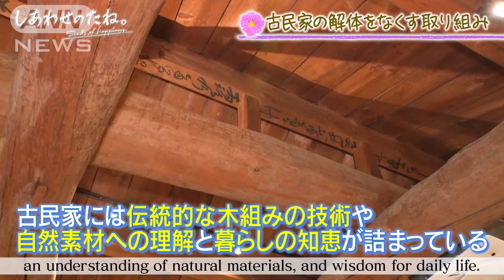【SDGs】古民家が持つ文化的な価値が豊かな未来を作る(2024年8月24日)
古民家の解体をなくすため、借り受けた古民家の内装を現代風にリフォームし、再生させた古民家と新たな利用者をつなぐ取り組みを行う山上浩明さん。きっかけは、往年の木組みの技術や自然素材への理解と、暮らしの知恵が詰まった古民家を、日本固有の財産として現代社会に生かせないかと考えたこと。古民家を再生し後世に残すことで、持続可能な経済の循環と職人の伝統技術を未来へつなげていきたいと語る山上さんの思い描く未来とは？

In order to prevent the demolition of traditional old Kominka homes, Mr. Hiroaki Yamakami renovates and modernizes the interiors of Kominka and works to connect the restored old houses with new occupants. His understanding of the old wooden framing techniques and natural materials, and his belief that old houses, which are filled with wisdom for daily life, could be utilized in modern society as a unique Japanese asset is what got him started doing this work. By restoring Kominka and leaving them for future generations, Mr. Yamakami says he wants to connect sustainable economic cycles and traditional craftsmanship to the future. What kind of future does he envision?